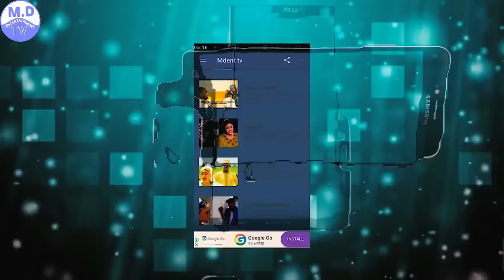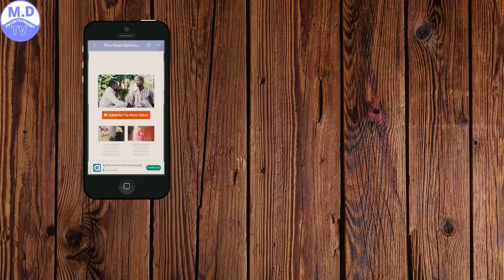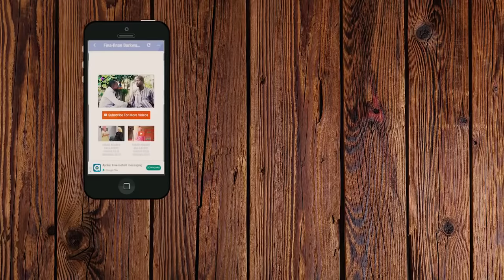KADARA TA 1&2 LATEST HAUSA FILM 2020